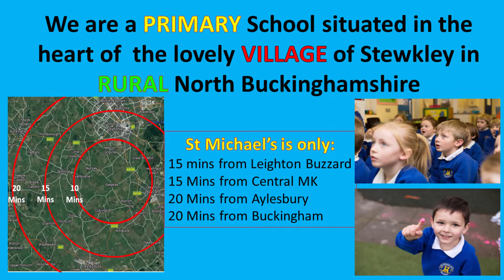New School Secretary for November 2022 - Contact us to arrange a tour